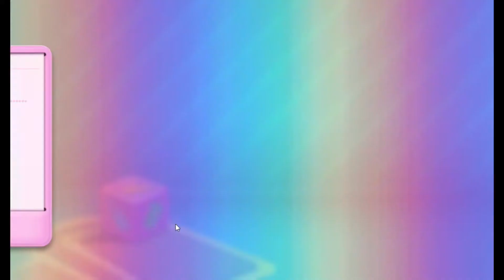Candy Crush Soda Saga Level 7781 To 7783